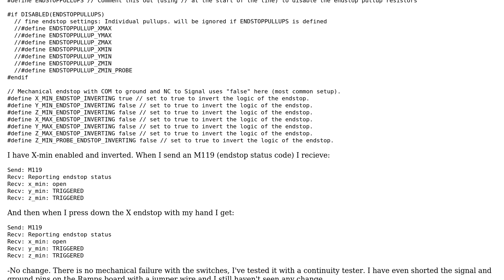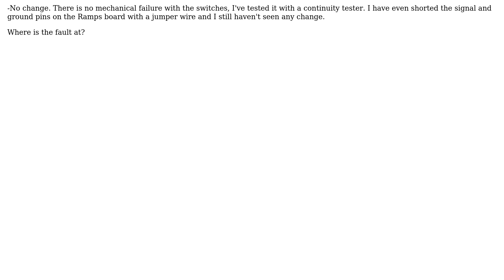3D Printing: Endstops will not trigger using Marlin Firmware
3D Printing: Endstops will not trigger using Marlin Firmware

The Question: I have an old Solidoodle 2 that I bought broken from a garage sale that I am
converting to use RAMPS 1.4 with Marlin Firmware. All the motors work
correctly, I am just having issues getting the endstops to work.

I am using a regular limit switch with NC going to the signal pin and the other
to ground. I have this switch plugged into first header column for X-min. My
endstop configuration is currently:

// @section homing

// Specify here all the endstop connectors that are connected to any endstop or
probe.
// Almost all printers will be using one per axis. Probes will use one or more
of the
// extra connectors. Leave undefined any used for non-endstop and non-probe
purposes.

// coarse Endstop Settings
define ENDSTOPPULLUPS // Comment this out (using // at the start of the line)
to disable the endstop pullup resistors

if DISABLED(ENDSTOPPULLUPS)
 // fine endstop settings: Individual pullups. will be ignored if

// Mechanical endstop with COM to ground and NC to Signal uses "false" here
(most common setup).
define X_MIN_ENDSTOP_INVERTING true // set to true to invert the logic of the
endstop.
define Y_MIN_ENDSTOP_INVERTING false // set to true to invert the logic of the
endstop.
define Z_MIN_ENDSTOP_INVERTING false // set to true to invert the logic of the
endstop.
... (Please watch the video for the full question)

With thanks & praise to God, and with thanks to the many people who have made this project possible! | Content (except music & images) licensed under cc by-sa 3.0 | Music | Images & others | With thanks to user SteveP user Aaron Cofield and the Stack Exchange Network Trademarks are property of their respective owners. You are responsible for your own actions.